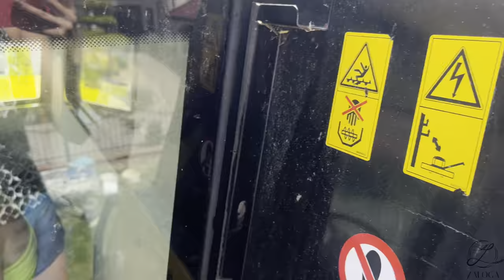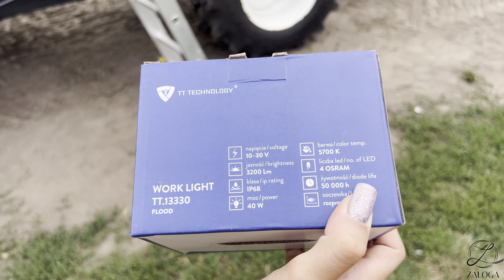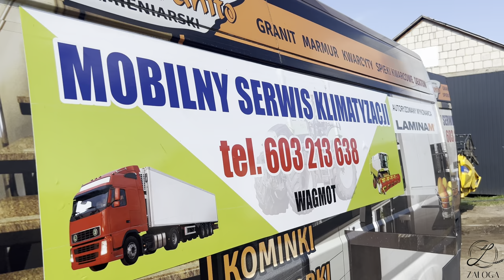Tańczące akumulatory, nowa lampa i świeża klimatyzacja, czyli przygotowanie do ŻNIW!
Upoważnia on do zniżki -20% na cały asortyment oraz darmową dostawę do końca lipca tego roku!

Upoważnia do zniżki w sklepie internetowym MIZAR na cały asortyment. Ważny cały rok!

                          marlena_zaloga
                   marlena_zaloga
🔹Snap: misiaa_nisiaa
                marlenka_sbs